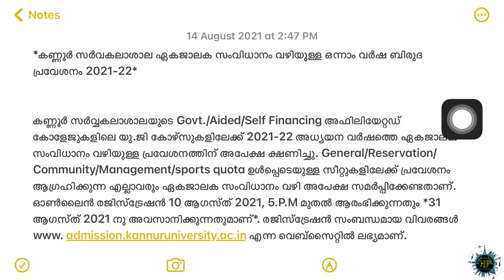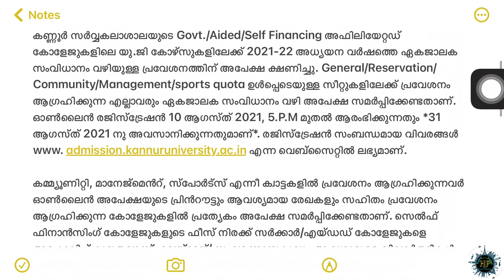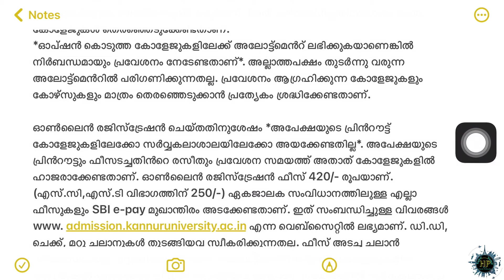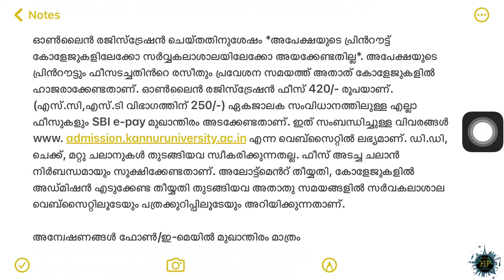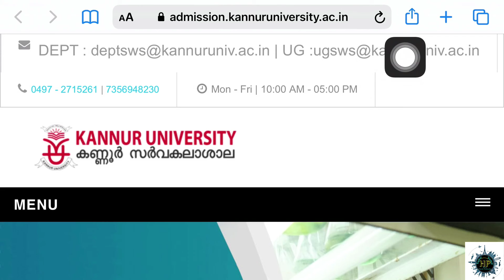How to Get Admission in Kannur University for UG Programmes. എല്ലാ വിവരങ്ങളും വിശദമായി.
In this video I speak about the application procedures of UG programmes provided by Kannur university in Malayalam.